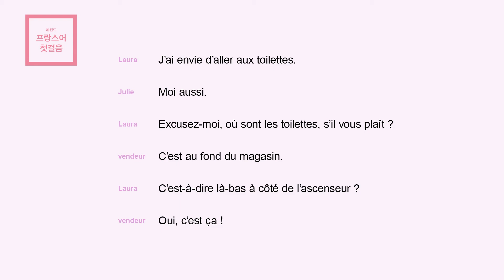[NEW 레전드 프랑스어 첫걸음] 31. 화장실이 어디죠?